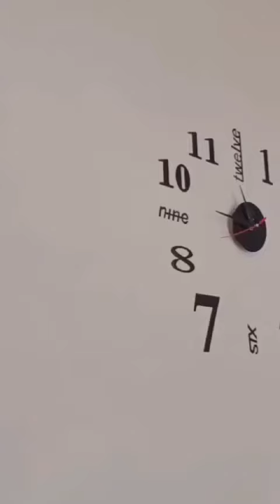motifnya lucu banget, cocok banget buat seragam usaha kamu😍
Bagi yang ingin berdiskusi, boleh banget.Tulis pertanyaan atau tanggapan mu di kolom komentar :)
Order/pertanyaan kontak admin ya di
📲WA 2: 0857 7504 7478
📲Line@: @craftdale
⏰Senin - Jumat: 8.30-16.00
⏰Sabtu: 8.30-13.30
🎪Tokopedia toko: craftdale
🎪Bukalapak toko: craftdale
🎪Shopee toko: craftdale